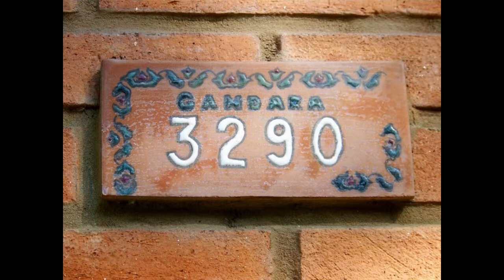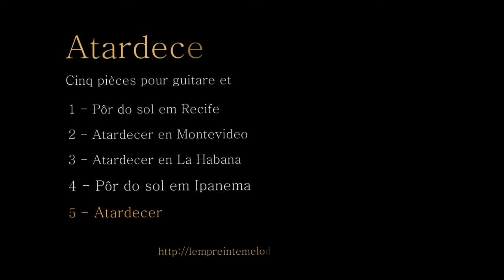Atardecer en Buenos Aires - Norberto Pedreira / Éditions l'empreinte mélodique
1/5 “Nuestros Atardeceres” - Atardecer en Buenos Aires
Dedico este último tema del cuaderno “Nuestros Atardeceres” a mis padres y  a nuestro mágico barrio Parque Chas, barrio donde crecimos y que ha sido parte de esta inspiración porteña. Sin olvidar a los hermanos, a los amigos de infancia, a los vecinos siempre dispuestos a compartir…
Je dédie cette dernière composition du recueil “Nuestros Atardeceres” à mes parents et au merveilleux quartier de Buenos-Aires où nous avons grandi, Parque Chas. Sans oublier mon frère et ma sœur, les amis d’enfance, les voisins toujours prêts à partager…

Le recueil de cinq pièces pour guitare et percussions (“Nuestros tardeceres”) qui paraîtra à la rentrée chez L’empreinte mélodique est accompagné de vidéos. Destinées aux élèves de guitare et de percussions de différents niveaux, les compositions s’inspirent de rythmes latino-américains tels que le candombe, le tango, la bossa-nova, le son cubain…

Cinq pièces pour guitare et percussions:
1 - Atardecer en Buenos Aires ( guitare solo)
2 - Pôr do sol em Ipanema
3 - Atardecer en La Habana
4 - Atardecer en Montevideo
5 - Pôr do sol em Recife